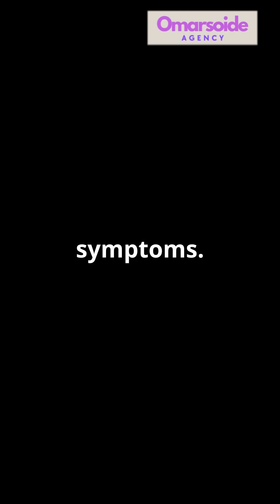Why Experts Say Kissing Bug Disease Is Becoming Endemic in America?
🦟 Scientists are warning that “kissing bug” disease, also known as Chagas disease, should now be considered endemic in the United States. Once thought to be mostly confined to Latin America, this parasitic infection is spreading quietly, raising urgent concerns for public health and medical preparedness.

In this video, we cover:
✔️ What kissing bug disease (Chagas disease) is and how it spreads
✔️ Why experts believe it’s now endemic in the U.S.
✔️ The risks for seniors, children, and vulnerable communities
✔️ What researchers and health officials are doing to prevent and treat infections

This is a hidden health crisis that many Americans don’t know about — but one that could have major consequences if ignored.